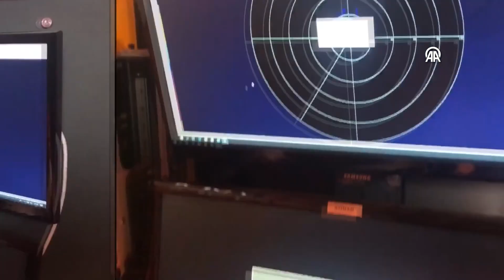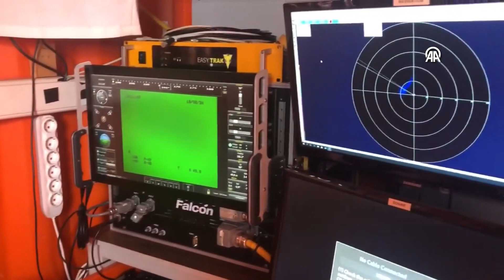BURSA - Marmara Denizi'nde batan geminin mürettebatını arama çalışmaları 4. gününde sürüy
BURSA - Marmara Denizi'nde batan geminin mürettebatını arama çalışmaları 4. gününde sürüyor

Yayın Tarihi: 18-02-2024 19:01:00